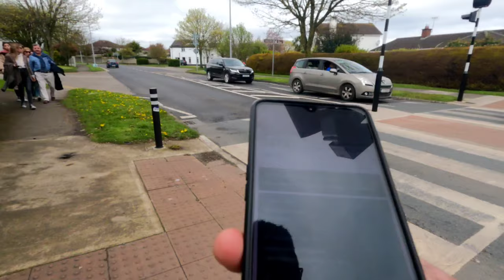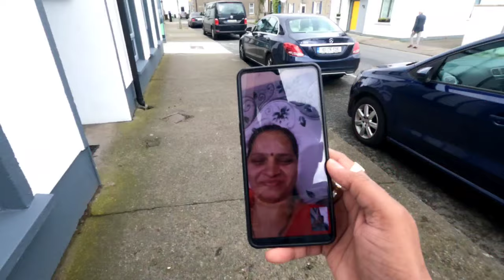Solo Trip to Skerries and Balbriggan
Traveling and vlogging.
this is my traveling and food vlog stay tune for more video.

Gare used in video: Gopro 9